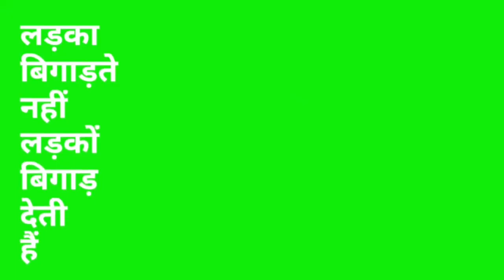NEW GREEN SCREEN NAGPURI STATUS 2021 || NAGPURI SONGS 2021